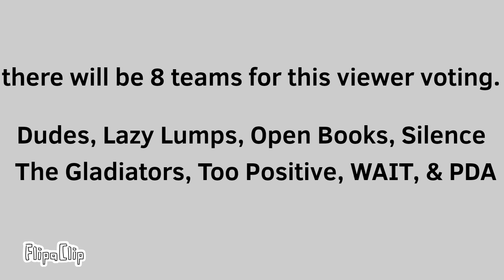TIBOOR Viewer Voting 1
Hi. I am SO SORRY for being gone for so long!! I was just really REALLY busy :(
But I wanted to make this for a side project for School and SALAD (still in WIP) so yea...
Anyway, VOTE LIKE YOU NEVER VOTED BEFORE!! :)))
CREDIT:
Inspiration for idea: King of Derps
Assets and TIBOOR by: GoldenSponge